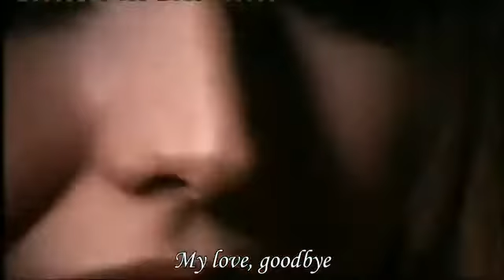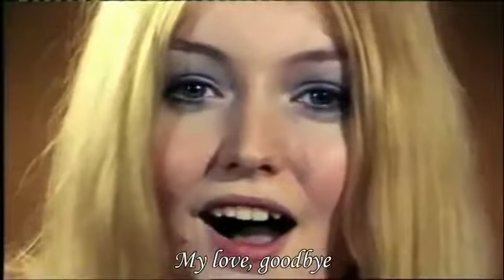Mary Hopkin Goodbye 1969 with Lyrics 🎧